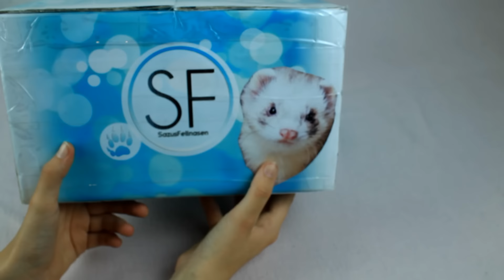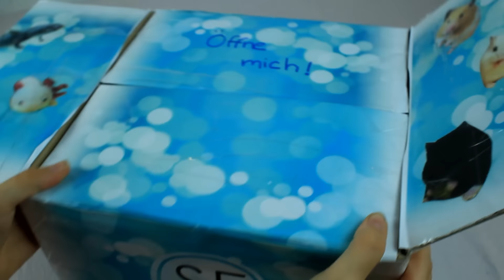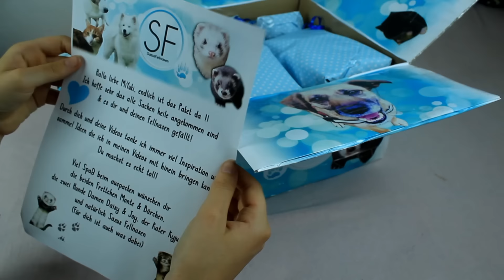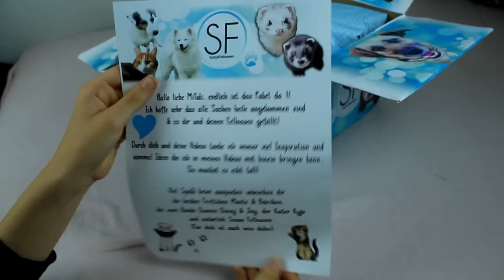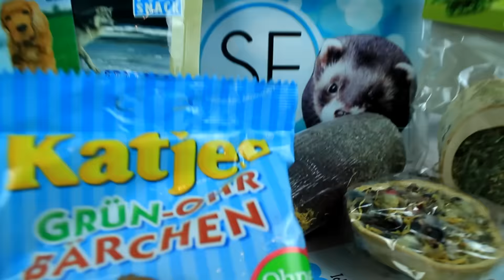Tauschpaket mit Sazus Fellnasen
♥Kommentar:
Sooo viele tolle Sachen!
Nochmals ein großes Danke an Sazu für dieses tierische Paket!